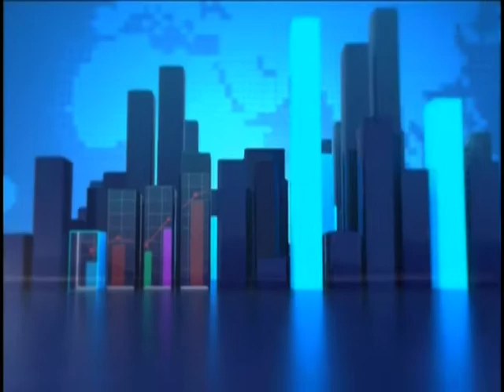Business Desk on JoyNews (22-1-19)